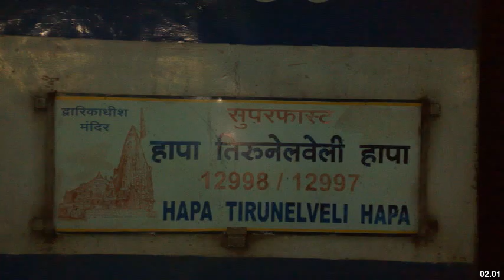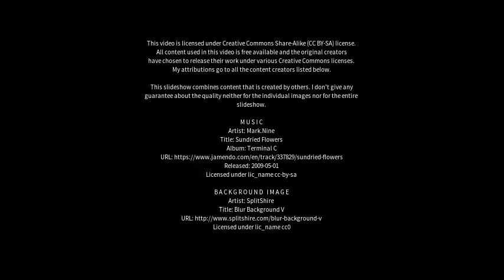Best places to visit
Best places to visit - Tirunelveli (India) Best places to visit - Slideshows from all over the world - City trips, nature pictures, etc.